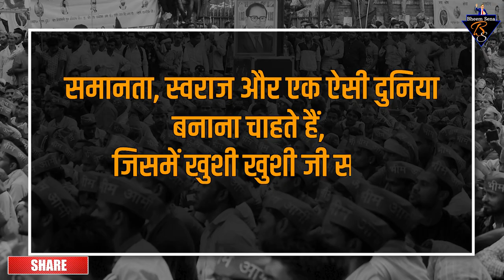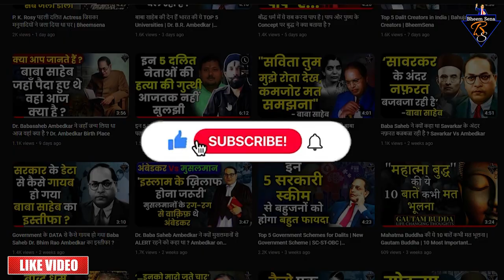BuddhaPurnima : बौद्ध धर्म पर बाबा साहेब अंबेडकर की 3 कालजयी रचनाएं | Dr. Bhimrao Ambedkar Books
Follow Bheem Sena for the latest updates
भीम सेना की टीम दिन रात काम करना चाह रही है और लगातार कर भी रही है हमें अपने सभी भाइयों और बहनों का सपोर्ट चाहिए इसके लिए आप हमें कृपया विज्ञापन दें। जो भी आपका बजट होगा उसी में हम आपका विज्ञापन तैयार करेंगे कृपया हमें सपोर्ट करें ताकि हम आपके लिए लड़ सके।
अगर आप किसी भी तरह का विज्ञापन देना चाहते हैं तो हमें मेल करें

Support BheemSena
भीम सेना की टीम का काम अगर आपको पसंद आ रहा है, तो आप आर्थिक मदद कर हमारा मनोबल बढ़ा सकते हैं.

Name - BHEEM SENA
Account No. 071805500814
IFSC - ICIC0000718
Bank - ICICI BANK
Branch - Indirapuram

Disclamer: वीडियो में दिए गए वक्तव्य का उद्देश्य किसी जाति, धर्म, संप्रदाय, पार्टी, दल, समूह, व्यक्ति या संस्था को बदनाम करने या ठेस पहुंचाने का नहीं है.